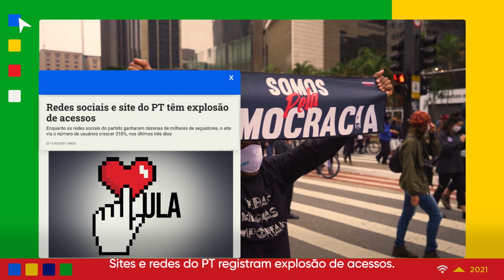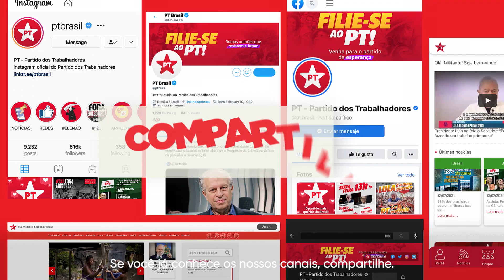Partido dos Trabalhadores | O partido da esperança conectado com o Brasil